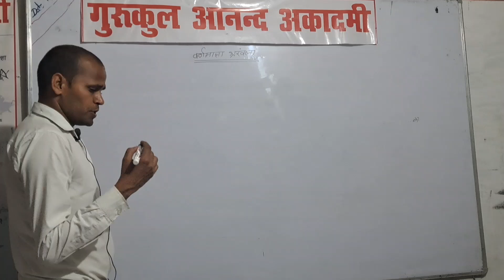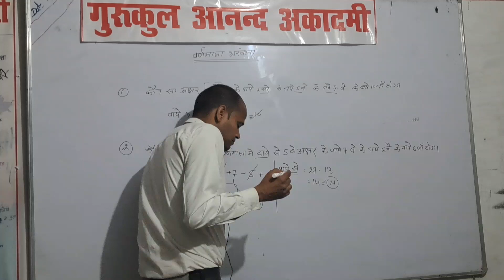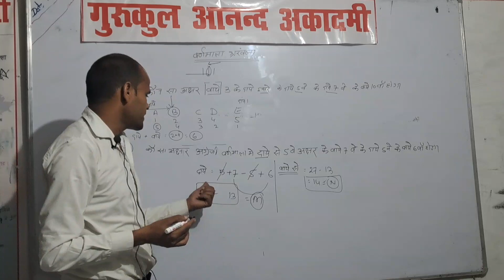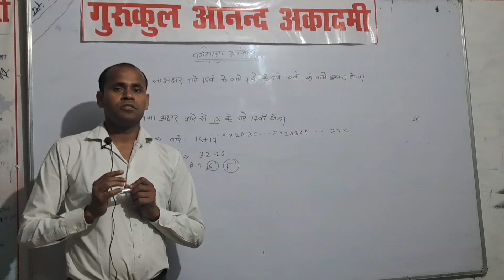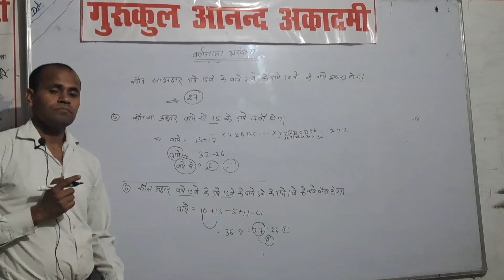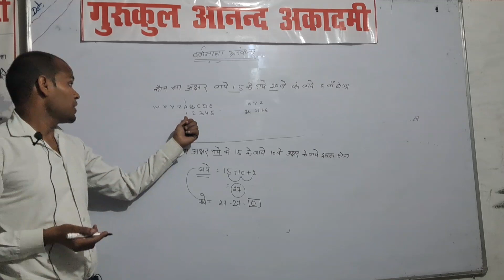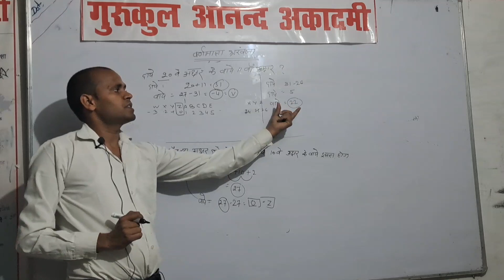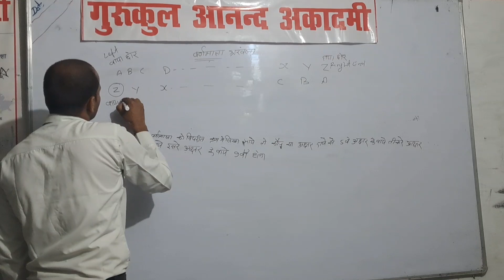Alphabet |Part-2 | वर्णमाला |Reasoning Class for RPF/SSC/UP VDO/UP police/railway| by Gurukul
वर्णमाला श्रृंखला परीक्षण | Alphabetical series test | Reasoning | वर्णमाला | class 2
वर्णमाला श्रृंखला परीक्षण | Alphabetical series test | Reasoning
वर्णमाला श्रृंखला परीक्षण | Alphabetical series test | Reasoning#reasoning
Calendar rrbntpc delhipoliceconstableReasoning Practice Questions in Hindi #02 by Vivek Sir
| Competition Guru | In this video, we have covered up
approximately 20 questions with their answers based on the
given topics below. Go through these and check your
knowledge before appearing in SSC GD Constable 2021
Reasoning | Alphabet & Series Test  | Part - 1| Manish Napit Sir
Dowonload Now
Best app for RRB NTPC, SSC, Bank, Rajasthan Police,
Rajasthan Patwar, REET & All State Level Exams
Alphabet | Part-1 | वर्णमाला | Reasoning Class - 5 |
for RPF/SSC/UP VDO | By AKSHAY SIR
sscgd2021 preparation
सभी तरह के प्रतियोगी परीक्षाओं SSC, IBPS Clerk, IBPS PO, RBI, TET
इत्यादि के लिए भारत से संबंधित महत्वपूर्ण सामान्य ज्ञान के
सवाल(Questions) गणित , रीजनिंग , हिंदी, अंग्रेजी तथा सामान्य ज्ञानके सवाल । भारत से
संबन्धित प्रतियोगिता परीक्षा में पूछे जाने वाले सामान्य ज्ञान के सभी सबाल उत्तर
के साथ पढ़े यहाँ।
India
Important General Knowledge Questions related to India for
all types of Competitive Exams SSC, IBPS Clerk, IBPS PO, RBI,
TET etc. mathe , reasoning   , Hindi , English & General Knowledge  Questions related to India. Read
all the questions of general knowledge asked in competitive
exams related to India with answers.
Other GK General knowledge videos of this channel :-
ssc reasoning by piyush versaney
ssc mts reasoning
hu rankoro ysp gkgs_live_class google Live class Lucent
GK GS current affairs mcq online for Railway NTPC, Police
Live class
point_Live_class
general knowledge_live_class # success
point_live_class
gk_for_ssc_cpssc mts 2023 live class,8
adda247 ssc mts 2023 live classes,
exampur ssc mts 2023 live classes,
ssc mts english live class 2023,
ssc mts syllabus 2023 live classes,
khan sir ssc mts class 2023 live,
ssc mts and havaldar 2023 live class,
ssc mts live classes 2023 reasoning,
ssc mts live classes 2023 maths,
ssc mts gk gs live class 2023,
ssc mts live classes 2023 rojgar with ankit,
ssc mts adda247 live class 2023,
ssc mts havildar live class 2023,
ssc mts new vacancy 2023 live class,
ssc mts live classes 2023 adda247,
ssc mts new batch 2023 live classes,
khan sir ssc mts class 2023 live classes